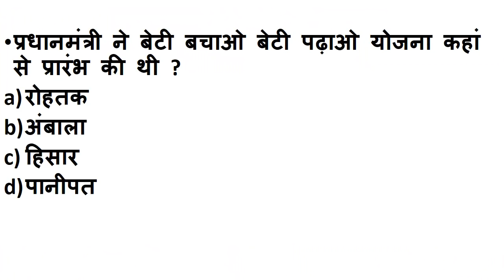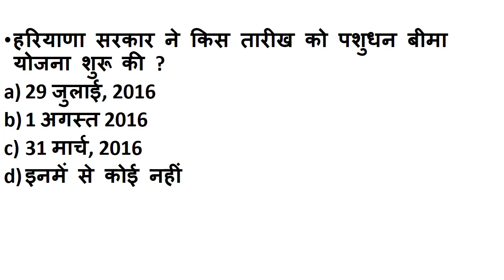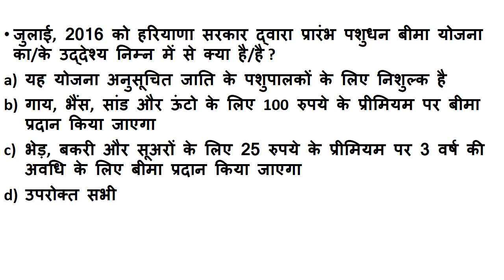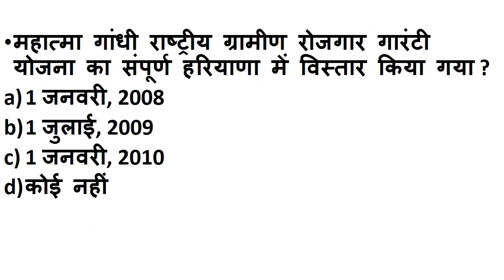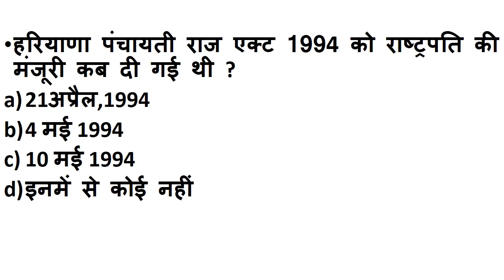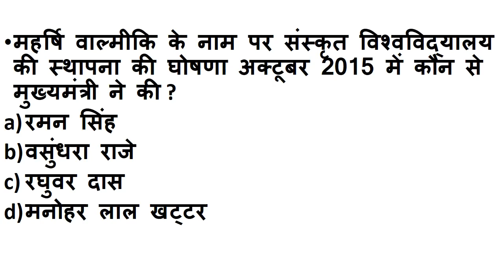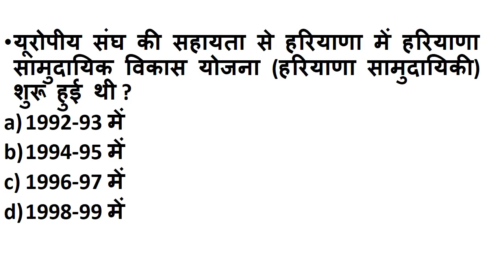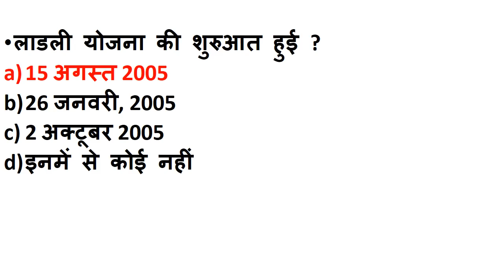हरियाणा सरकार की योजनायें part-1 | Haryana Group D | Haryana Police | Haryana GK2018| Fire officer